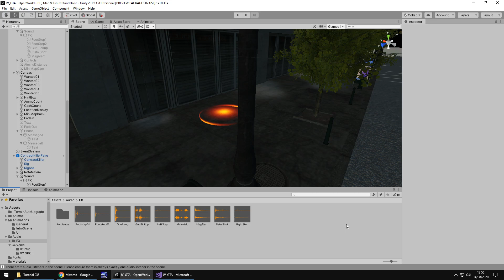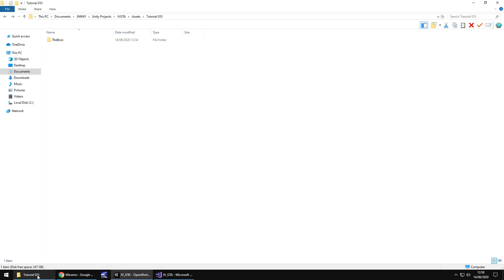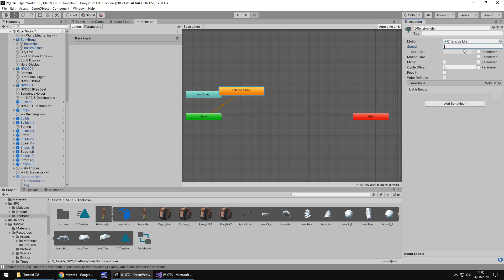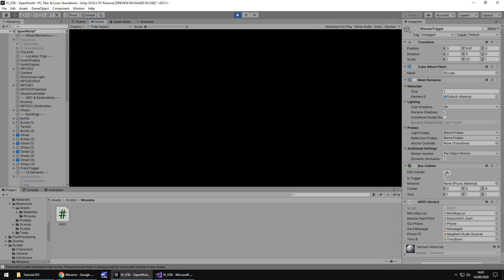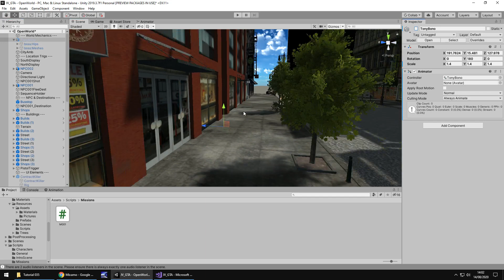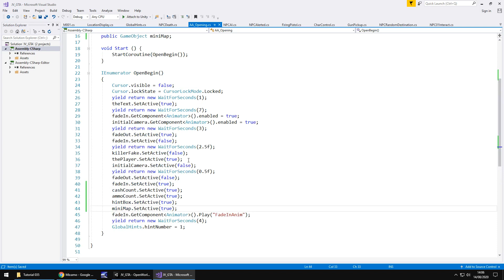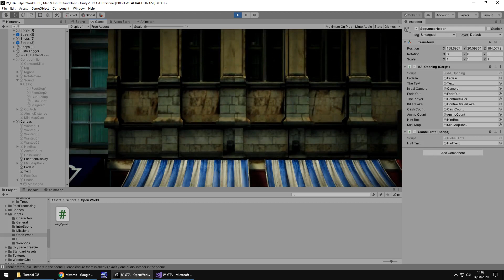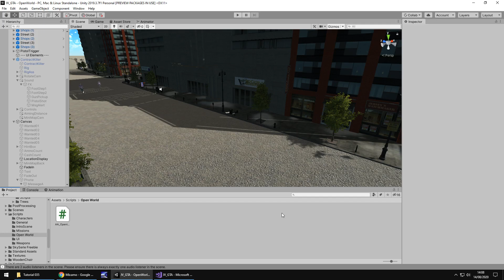HOW TO MAKE A GTA GAME FOR FREE UNITY TUTORIAL #035 - MISSION OBJECTIVE - GRAND THEFT AUTO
In this unity tutorial we add a character for our mission objective and we tidy up our UI a little.

Who Is Jimmy Vegas?

Start your game development career today, for free.